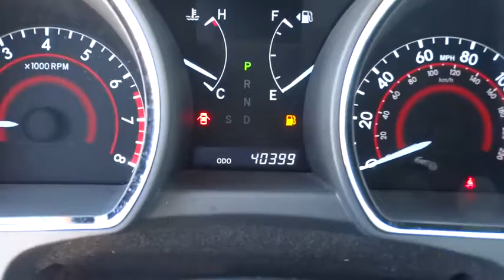2012 Toyota Highlander Conroe, The Woodlands, Spring, Tomball, Houston, TX X42037A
2012 Toyota Highlander

2012 Toyota Highlander CD PLAYER - Stock#: X42037A - VIN#: 5TDZK3EH8CS080778

Gullo Toyota
500 I-45 South

Clean Carfax, Certified 7yr / 100k Powertrain Warranty, Alloy Wheels, Remote Keyless Entry, and Local Trade. ABS brakes, Alloy wheels, Electronic Stability Control, Illuminated entry, Low tire pressure warning, Remote keyless entry, and Traction control. If you've been longing for just the right 2012 Toyota Highlander, then stop your search right here. This is the perfect SUV that is guaranteed to fit your needs. And with its unusually high ground clearance and sophisticated all wheel drive systems, this well-built, well-cared-for 2012 Highlander will get you there (and back) in the worst of weather conditions, without a lot of drama. Toyota Certified Pre-Owned means you not only get the reassurance of a 12mo/12,000 mile Comprehensive warranty, but also up to a 7yr/100,000-Mile Powertrain Limited Warranty, a 160-point inspection/reconditioning, 1yr Roadside Assistance, trip-interruption services, rental car benefits, and a complete CARFAX vehicle history report. Contact our pre-owned specialists for your VIP appointment today!